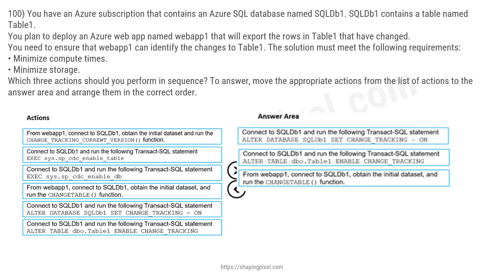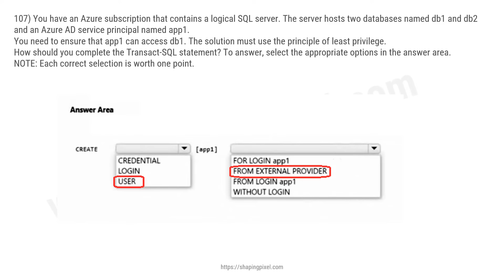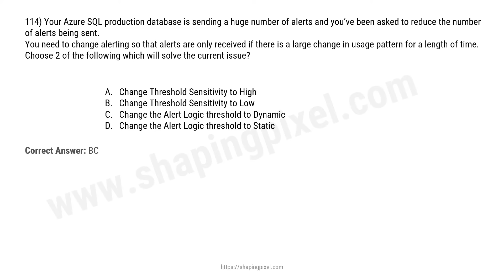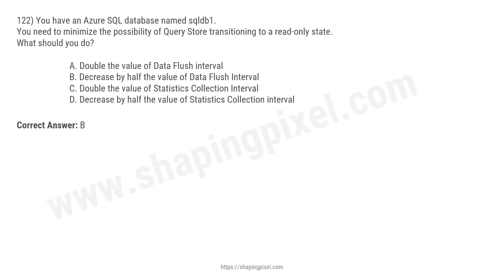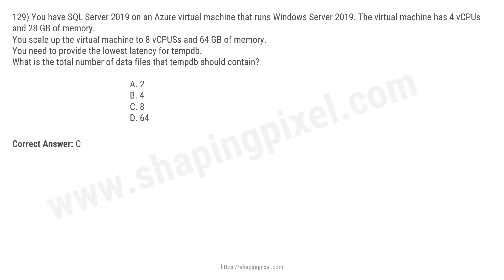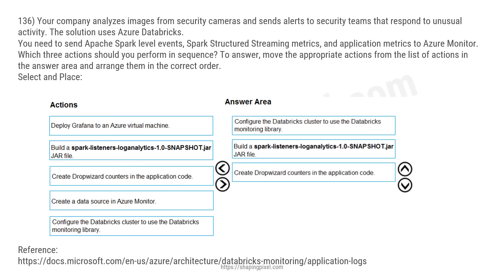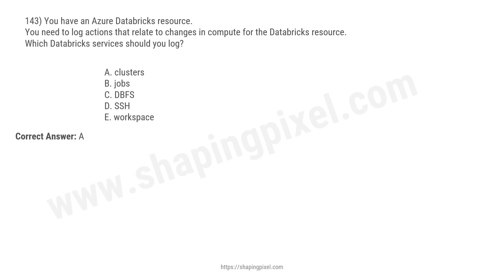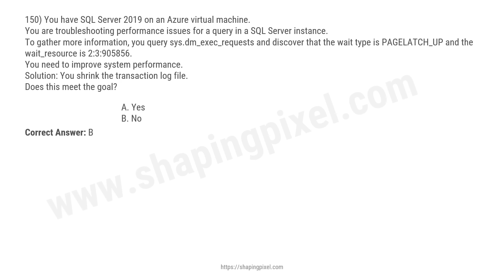DP-300 Azure Database Administrator Associate Practice Exam Question Part-3